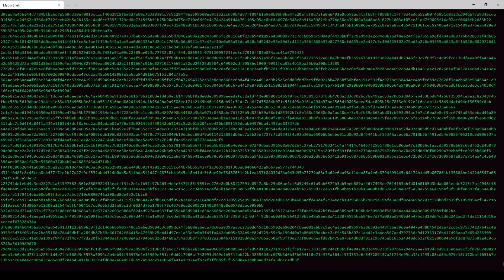VALORANT YENİ AJAN! - (TÜM BİLGİLER)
Herkese selamlar, ben batuez. Valorant yeni ajan sonunda geliyor. Valorant yeni ajan ismi belli oldu, valorant yeni ajan gekko ismini alacak. Valorant yeni ajan harbor hiç beğenilmemişti bakalım valorant yeni ajan tanıtımı sonrasında yeni ajan gekko ne kadar beğenilecek? Valorant yeni ajan 2023 yılının ilk valorant yeni ajanı olacak. Valorant yeni ajan ne zaman gelecek video içerisinde yanıtladım. Valorant yeni ajan yetenekleri henüz belli değil fakat bir kaç gün içinde belli olabilir. Valorant yeni ajan oynanış videosu da turnuva finalinde olacak. Valorant yeni ajan mage isminde değil, gekko isminde olacak.

Valorant yeni ajan nasıl açılır yakında shorts videosu yapıcam. Valorant yeni ajan sızdırıldı demek doğru olmaz fakat bir kaç gün içinde yeni ajan sızıntısı da olabilir. Valorant yeni ajan fade zamanında da bazı sızıntılar olmuştu. Valorant yeni ajan inceleme videosu umarım hoşunuza gider. Valorant yeni ajan özellikleri belli olduğu zamanda bir video yaparız. Yakın zamanda valorant yeni ajan izliyor umarım valorant yeni ajanı hoşumuza gider. Valorant yeni ajan ne zaman gelecek video içerisin de yanıtladım. Umarım valorant yeni ajan video hoşunuza gitmiştir.